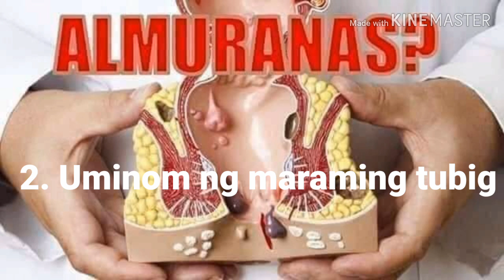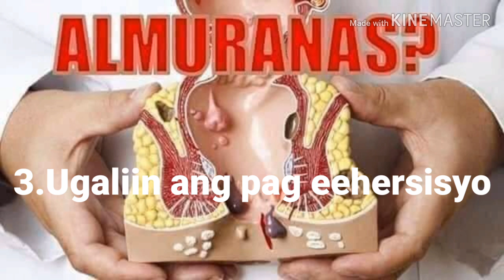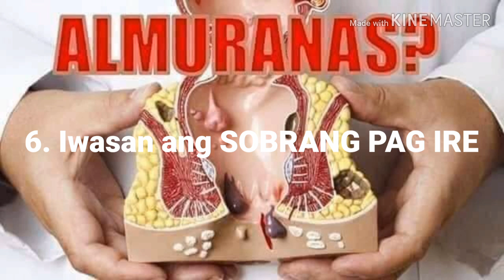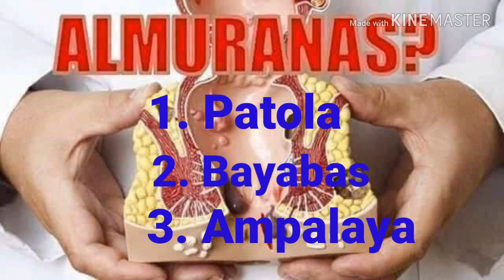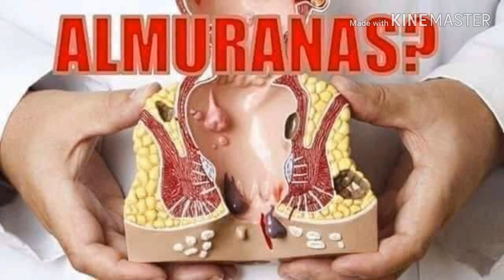Mabisang gamot at Home remedy sa ALMURANAS! GOODBYE ALMURANAS👋👋👋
mai-maiofwlife